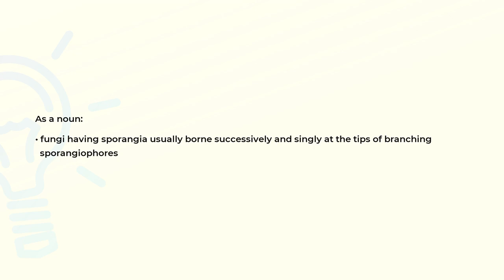What is the meaning of the word PYTHIACEAE?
Definition and spelling of the word PYTHIACEAE.

(00:00) Intro
(00:07) As a noun
(00:19) Spelling

As a noun (00:07):
• fungi having sporangia usually borne successively and singly at the tips of branching
  sporangiophores